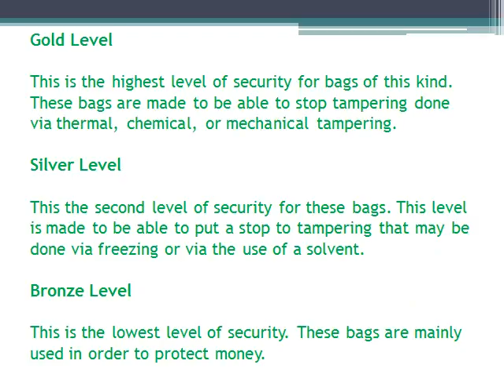Bags To Ward Off Tampering Effectively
Evidence bag is useful especially if you need to protect certain items from theft. These bags are strong enough to hinder tampering so as to protect delicate items that need to be completely undisturbed.